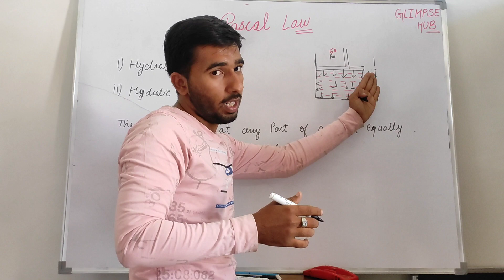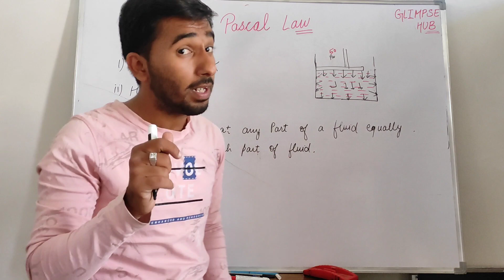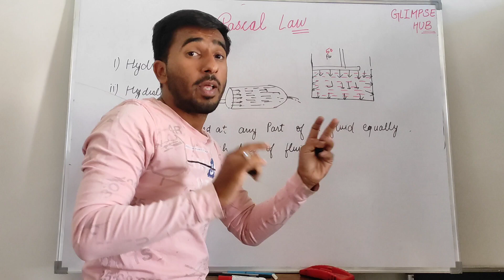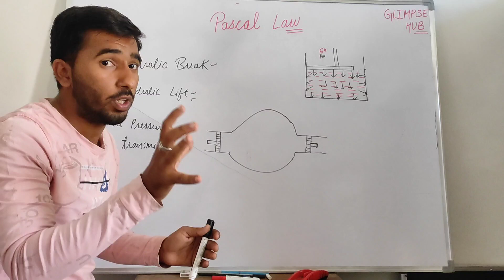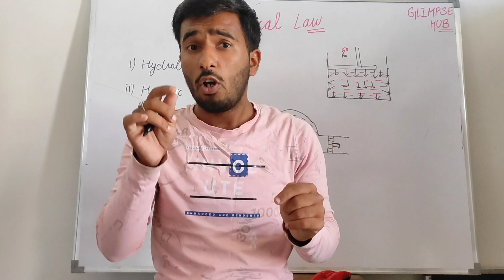Pascal Law l Science Info l Glimpse hub